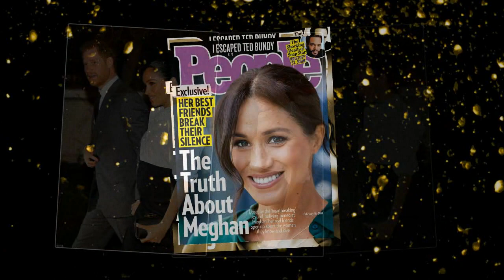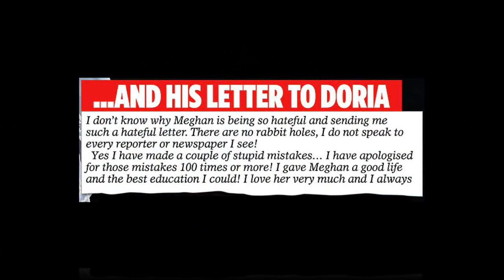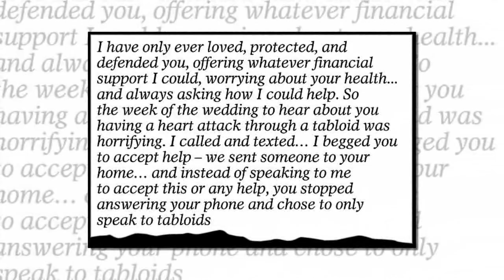Meghan Markle urges her father to stop 'painful' attacks on Prince Harry in five page letter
Meghan Markle urges her father to stop 'painful' attacks on 'patient, kind and understanding' Prince Harry in five page letter